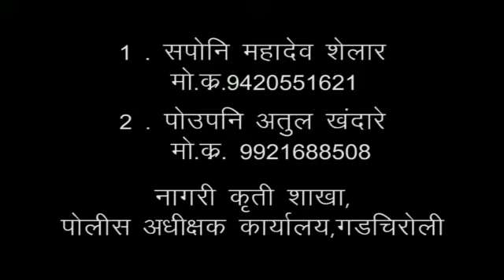gadchiroli police/deepotsav/gifting tribals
diwali with tribals